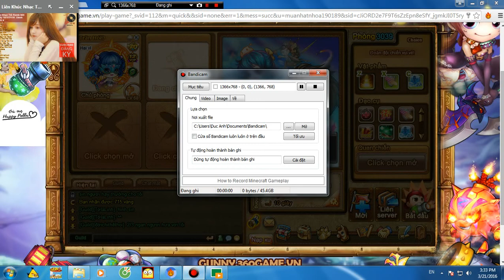Gunny vợ yêu- Bảo Trân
Máy hơi giật, mọi ng xem thông cảm nhé! ^^